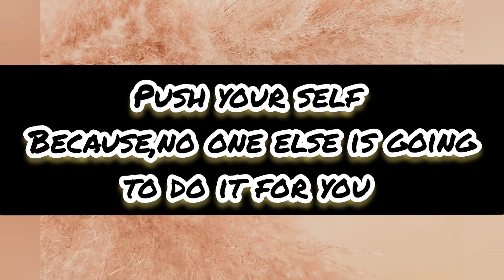🟤FRIDAY TALKS ( PART-1)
Hello  friends!!!😇
Welcome  or  welcome back to shweta study classes

🔸  painting art cbse
🔸 fine Arts class 11 ,12

Thanquuuu